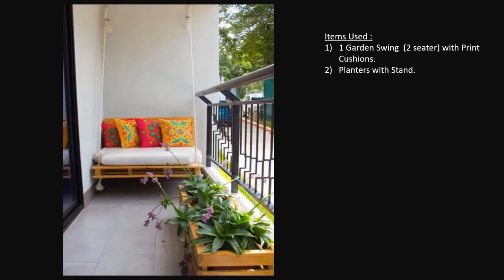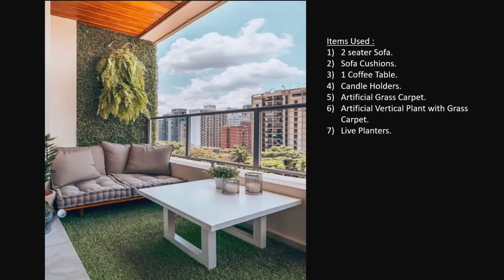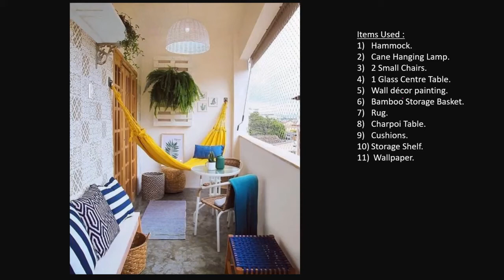20+ Balcony Decor Ideas|Small Apartment Balcony Decor|Balcony makeover |बालकनी मेकओवर |Floor Bed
Welcome to Happiness Club ! I make videos which will make you happy . Presenting small balcony decor ideas. Comment which one you like the best.